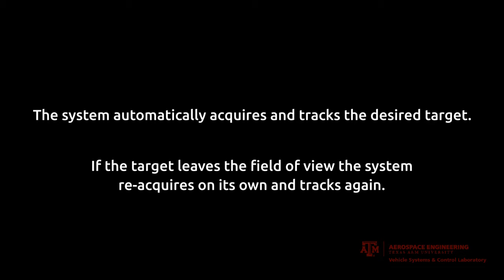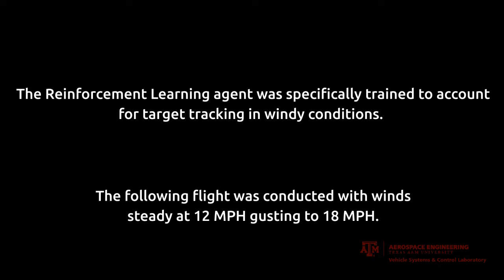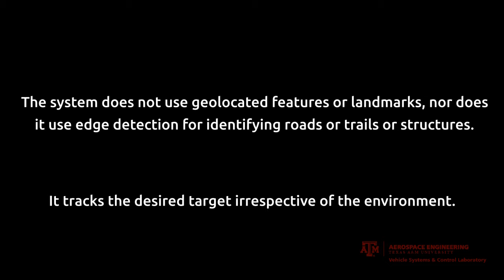Generation 1 - Intelligent Motion Video Target Tracking Updated With - VSCL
Surveillance and visual tracking of ground targets using Unmanned Air Systems (UAS) is challenging when the camera is strapdown, or fixed to the airframe without a pan-and-tilt capability, rather than gimbaled, so that the vehicle must be steered to orient the camera field of view.  Visual tracking is even more difficult when the target follows an unpredictable path.

This video demonstrates a machine learning algorithm for visual tracking of stationary and moving ground targets by UAS with non-gimbaling, fixed pan-and-tilt cameras. The algorithm is based on Q-learning, and the agent determines a control policy for vehicle orientation and flight path such that a target can be tracked in the image frame of the camera without the need for operator input.

Performance of the system is demonstrated with flight test cases of stationary, randomly moving targets, and randomly moving targets in unstructured environments.

Valasek, John, Kirkpatrick, Kenton, May, James, and Harris, Joshua, "Intelligent Motion Video Guidance for Unmanned Air System Ground Target Surveillance," Journal of Aerospace Information Systems,  Volume 13, Number 1, January 2016,  pp. 10-26.